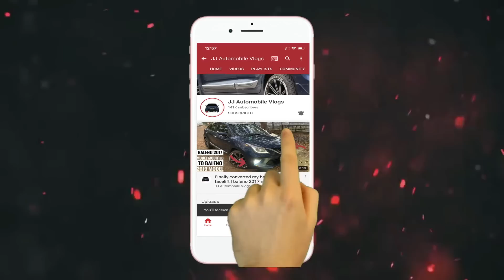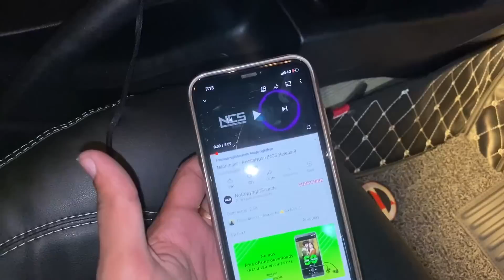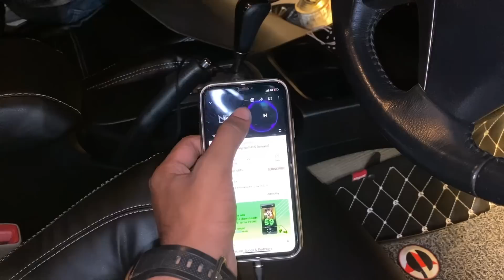Fortuner Type-2 modified | Fortuner high end Music system modified | Fortuner full interior modified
PAL MOTORS
435, jheel khuranja scooter market, near bank of baroda, delhi 110051

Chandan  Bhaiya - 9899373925